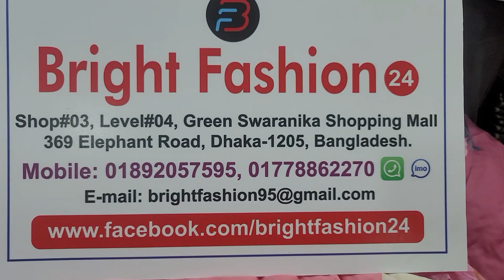শীতের কমফোর্টার কিনুন সবচেয়ে কম দামে